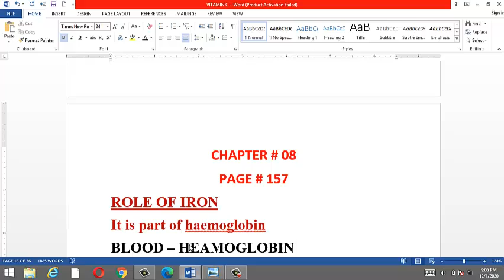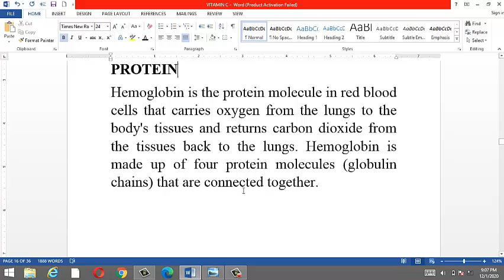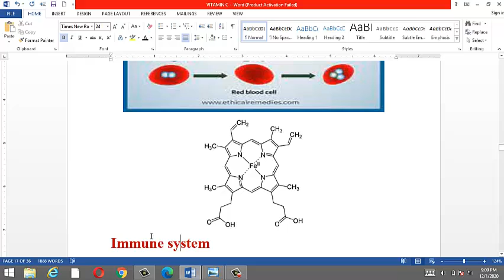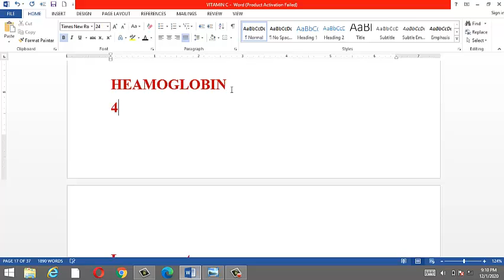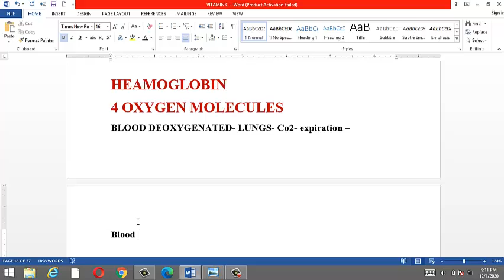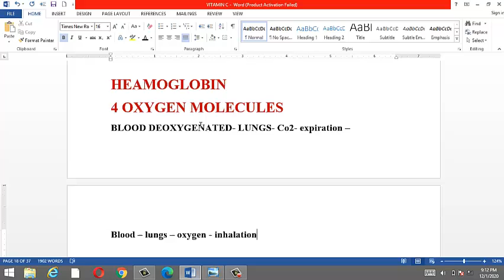LECTURE 85 OF BIOLOGY FOR GRADE IX TOPIC IRON